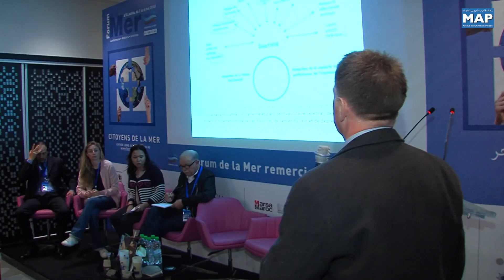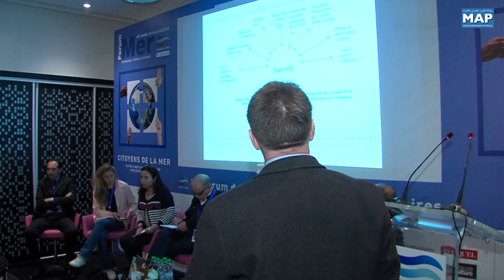Naissance à El Jadida de l'association du Forum de la Mer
L'association du Forum de la Mer a vu le jour à El Jadida, au terme de la 6ème édition de la manifestation éponyme, ont indiqué les organisateurs, précisant que la nouvelle entité aura pour mission de véhiculer les valeurs et les initiatives du Forum tout au long de l’année.